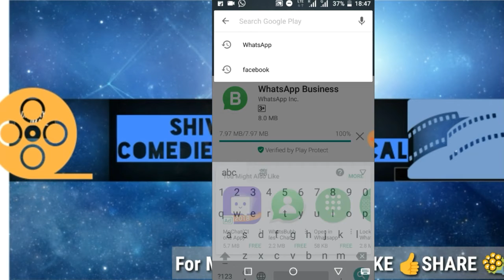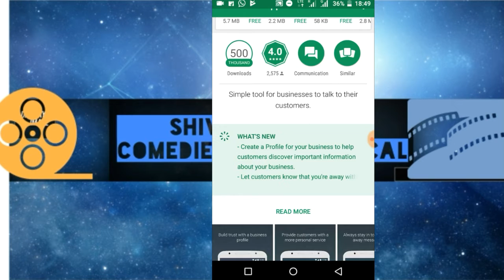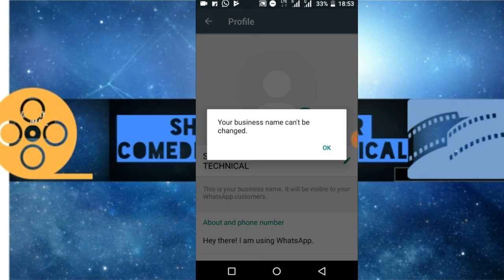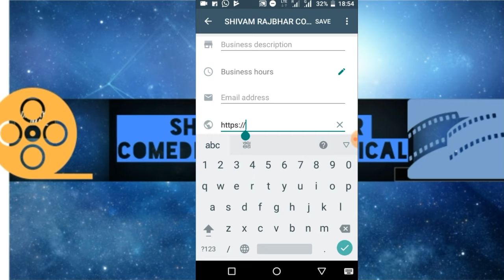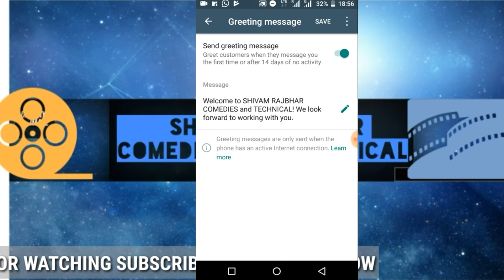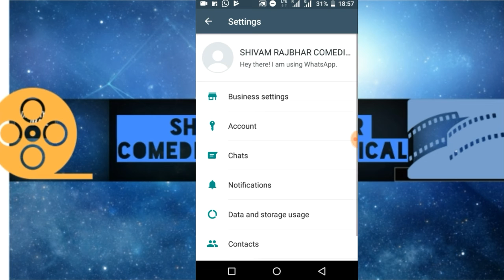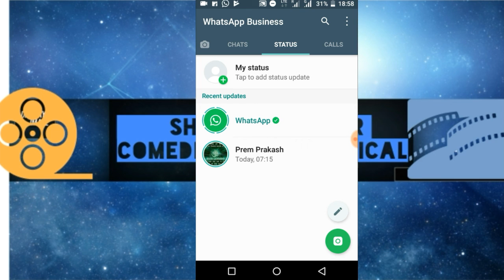HOW TO USE WHATSAPP BUSINESS APP || KNOW ALL FEATURES OF WHATSAPP BUSINESS || SHIVAM RAJBHAR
Hello Dear Friends, is video me maine aapko Bataya Hai ki whatsapp Business app ko kaise use karein.Aur dosto is video me Ham whatsapp Bussiness ke sabhi ke bare me jaanenge.